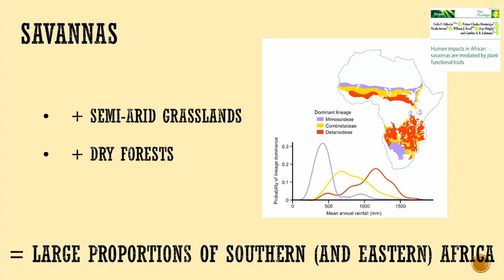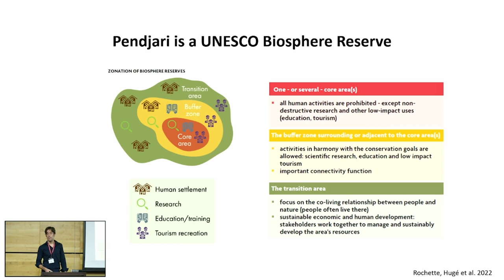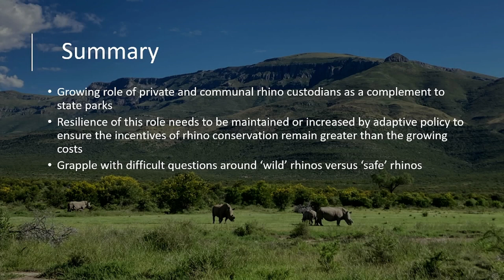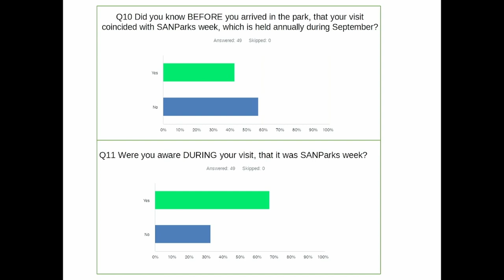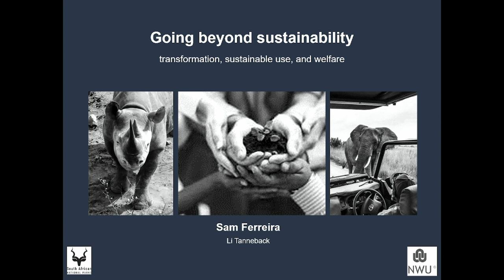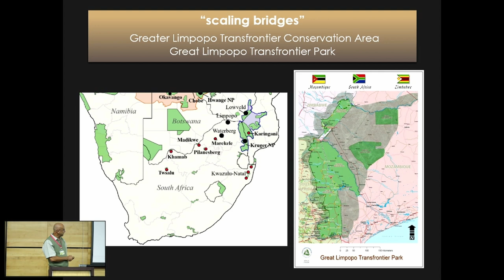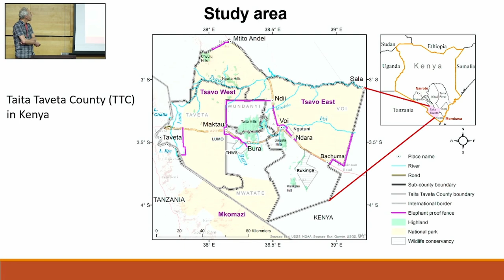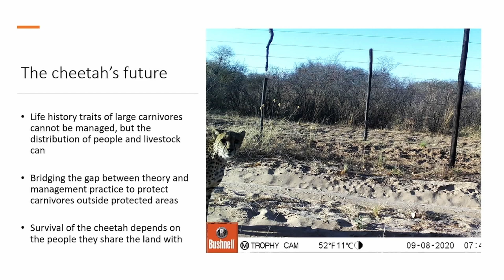20th Savanna Science Network Parallel Session A, Day 3, Session 1